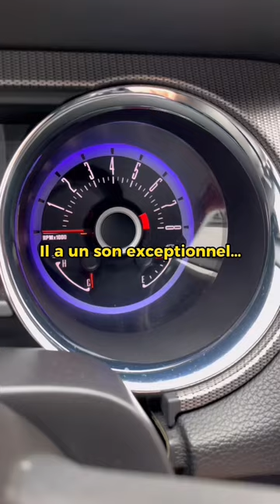Un régale cette caisse 🔥